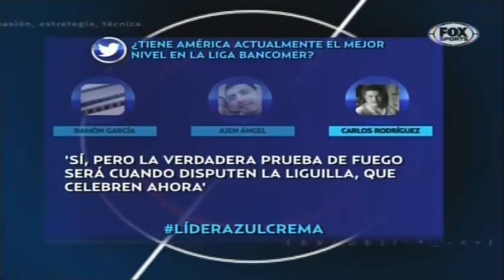América 2-0 Veracruz, J11, A14, UltimaPalabra, 01Oct2014